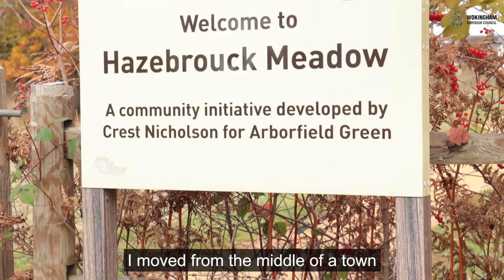Meet Rev Tonia Elliott, community minister at Arborfield Green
When we published our local plan, we committed to building communities, not just houses - and to provide schools, open spaces, roads and other amenities alongside new homes.

The former Arborfield Garrison was among the first of these major new developments and it is now a much-loved home for Rev Tonia Elliott and her family. She is community minister at St Eligius' Church in Arborfield Green and says the neighbourhood is close-knit, which helped residents to support each other during the coronavirus lockdowns.